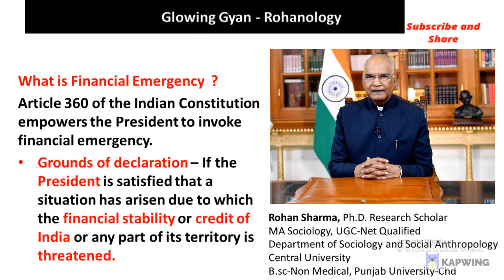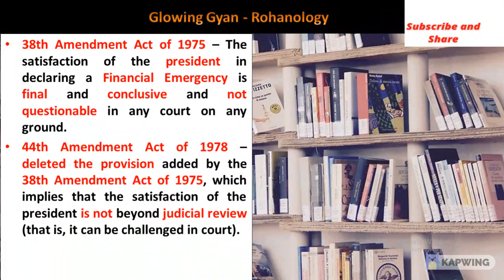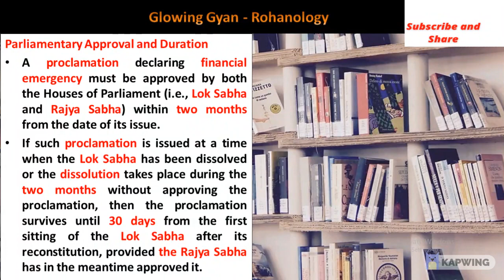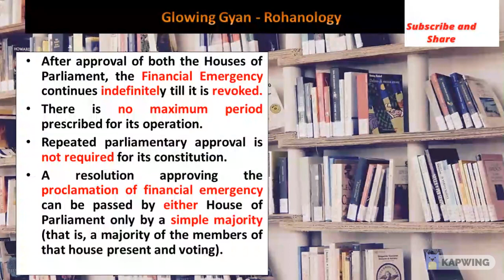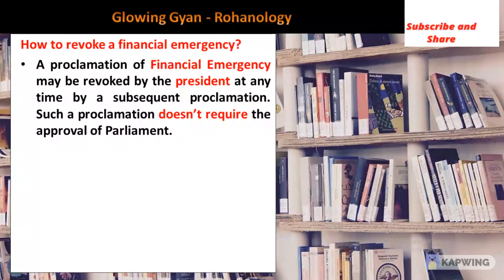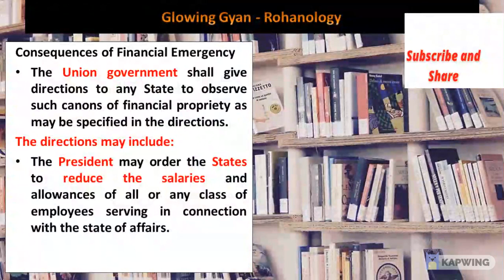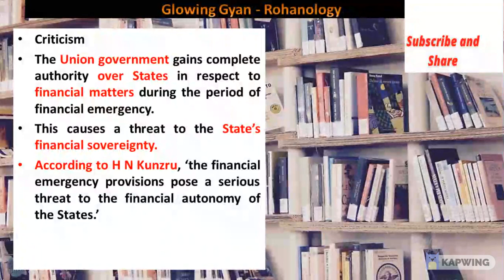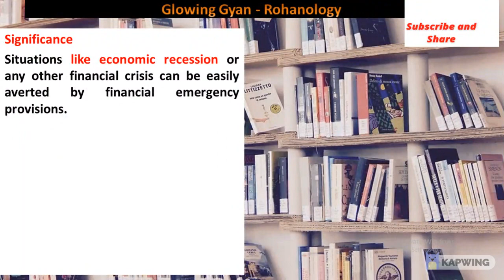What is Financial Emergency(वित्तीय आपातकाल)?Article 360 | Consequences of Financial Emergency | GK